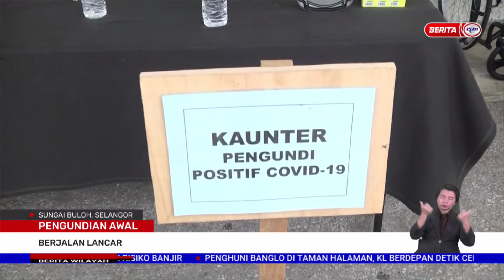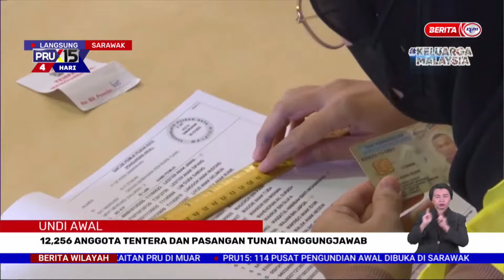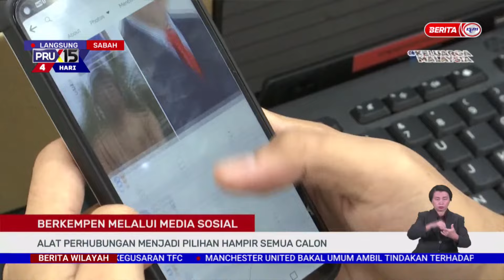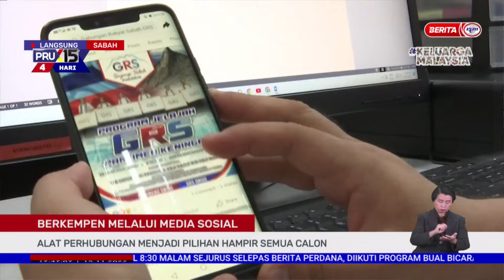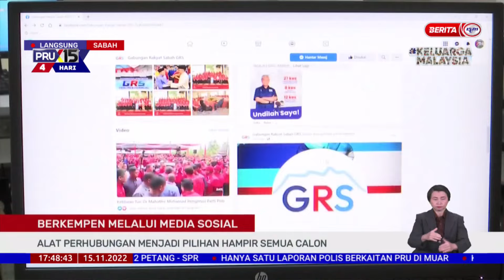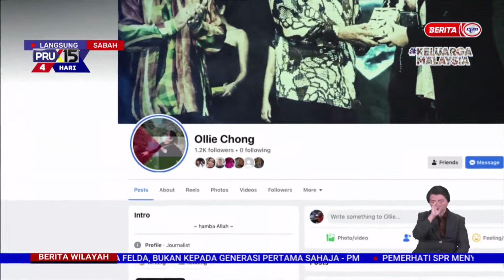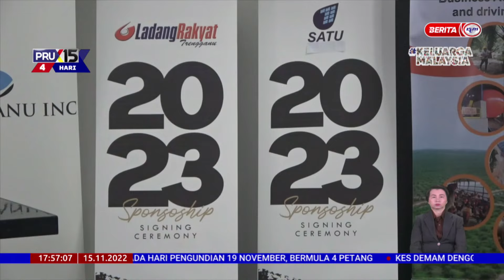15 NOVEMBER 2022 - BERITA WILAYAH - BERITA PENUH